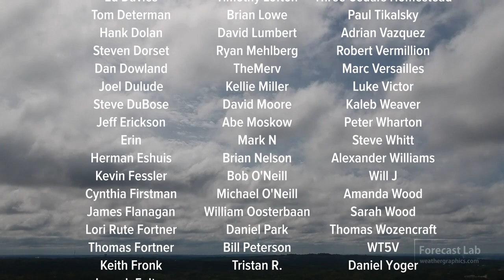Wed 12/1/21 - US forecast | Where's winter?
We've got record temperatures in Montana and Wyoming today... but strangely they're record highs instead of record lows.  What's going on?  We'll take a look.

0:25 Surface analysis
1:20 Temperature records
3:11 Upper air
5:45 Short term forecast
9:57 West US
12:31 Central US
13:24 East US
14:36 Closing